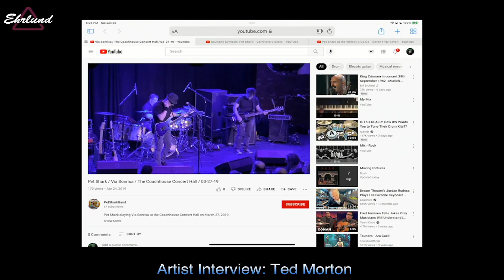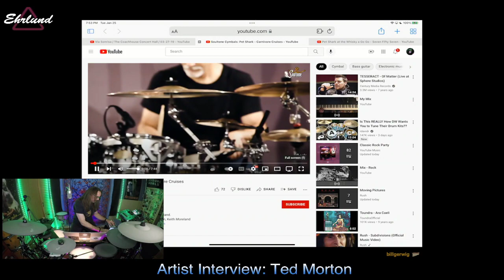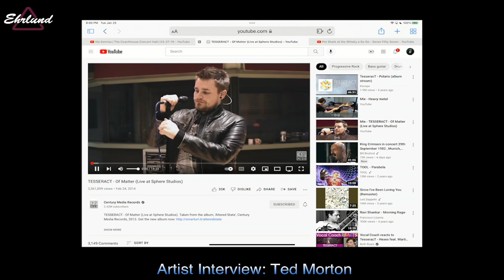Artist Chat with Ted Morton!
Tonight we are visiting with Ted Morton, SoCal Progressive Drummer!